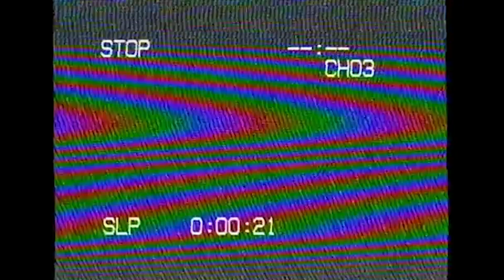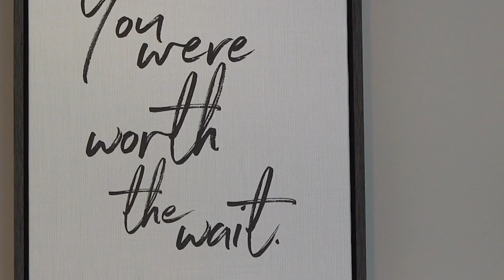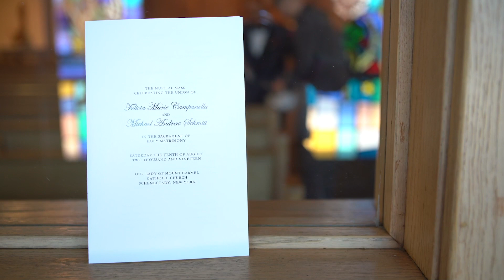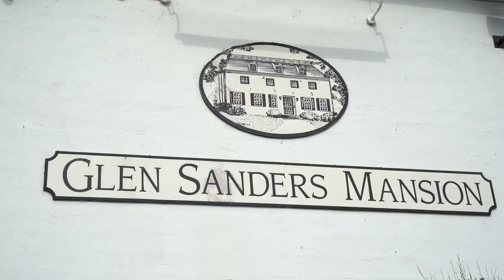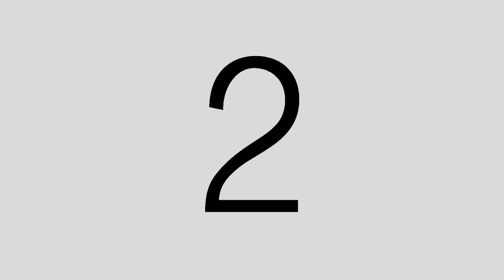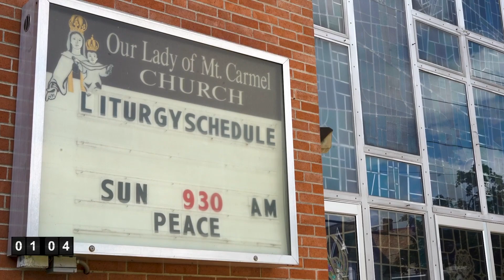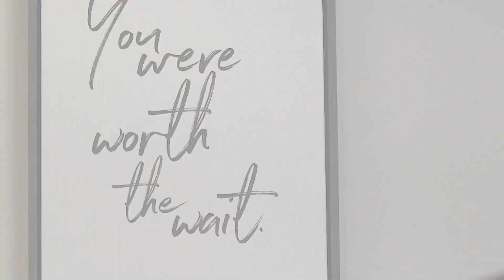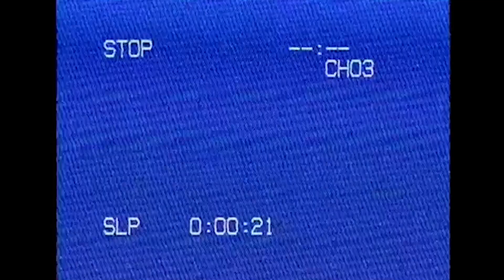Our feature film